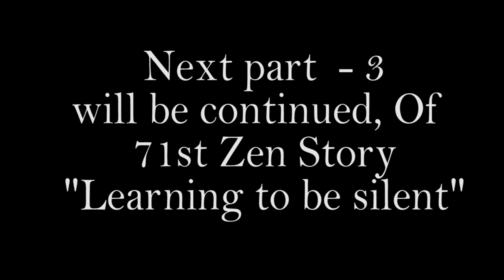{Part - 2} Zen story :71st "Learning to be silent" by Swami Rakumjee| I AM THE ONLY ONE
Swami Rakumjee 1260th SD Zen story : 71st "Learning to be silent"